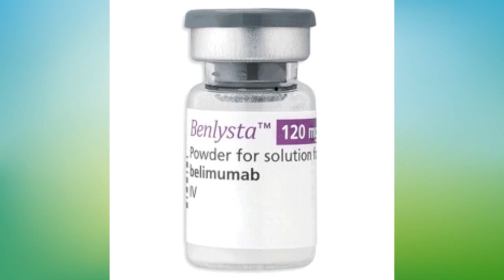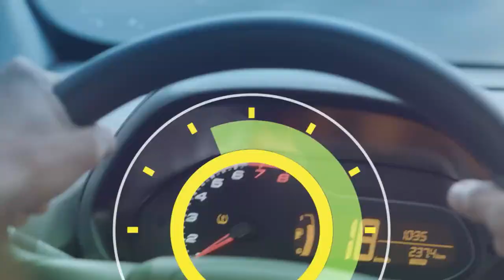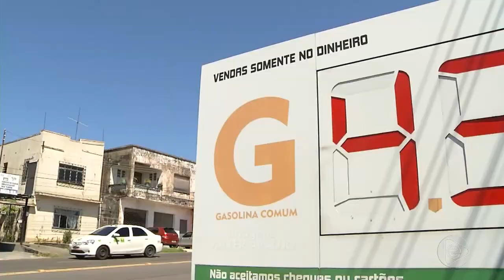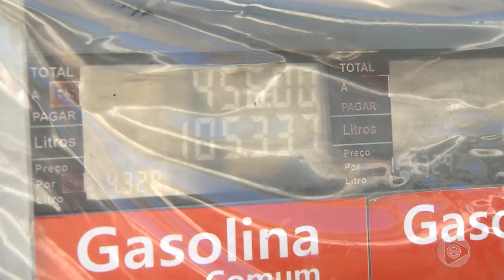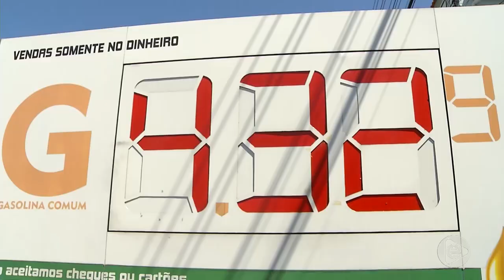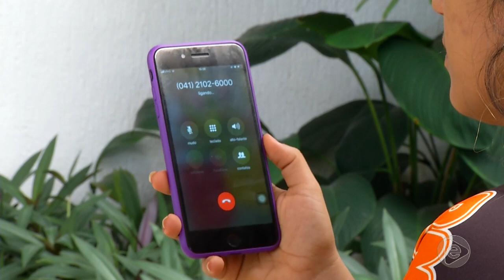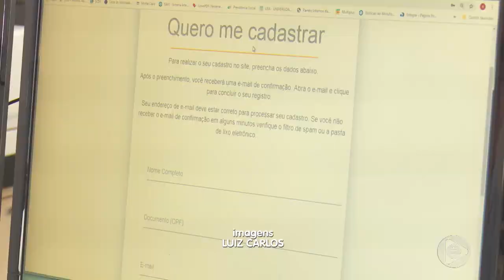6 Horas Notícias – 19 07 2019 01º Bloco